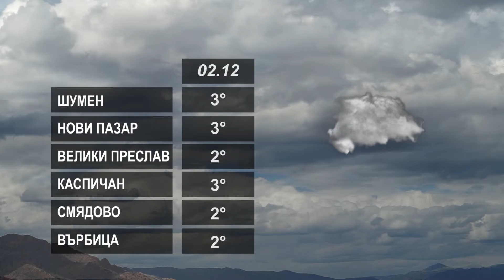ВРЕМЕТО 02 12 2022